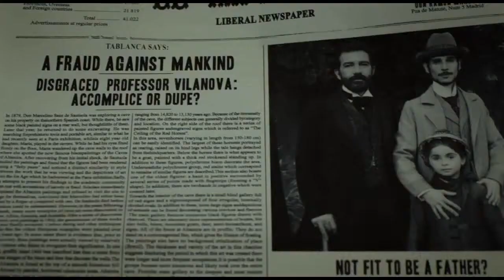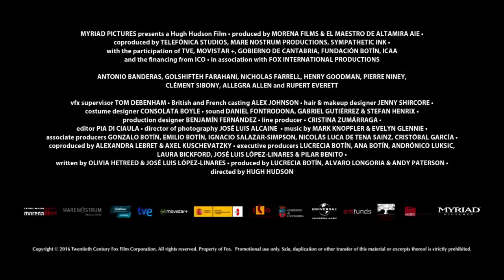Finding Altamira Official Trailer 1 (2016) - Antonio Banderas Movie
Details about Movie:
Directed by Hugh Hudson
Produced by Lucrecia Botin
Álvaro Longoria
Andy Paterson
Screenplay by José Luis López-Linares
Olivia Hetreed
Starring Antonio Banderas
Allegra Allen
Clement Sibony
Rupert Everett
Golshifteh Farahani
Cinematography José Luis Alcaine
Edited by Pia Di Ciaula
Distributed by Eagle Films
Release dates
1 April 2016 (Spain)
Running time
97 minutes
Country Spain
Finding Altamira is a 2016 Spanish biographical drama film starring Antonio Banderas, and directed by Hugh Hudson. It is Hudson's first fiction film since I Dreamed Of Africa in 2000.